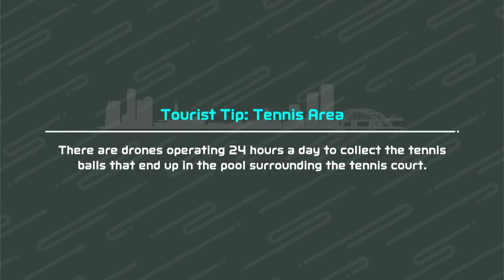Switch Sports #12 | From 100 to 0 to 100! ⚽🎳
Tracy & Kris test their skills online while another update with suspended players, Rachel and Autumn, are revealed. Will Biggie free them?! 🤔🤔

0:00 - Tracy vs. Everyone (Bowling)
12:44 - Kris Polk Soccer Highlights
14:40 - Soccer Game Of The Day! (online)
19:46 - Postgame Show Update